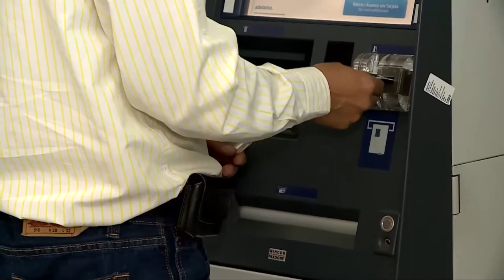CASA DE LEYES - Opiniones de PL tres día sin IVA - 26/10/2019